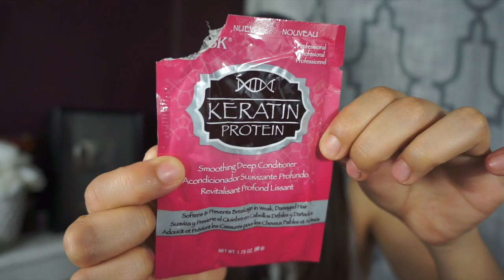Favoritos de Marzo | March Faves